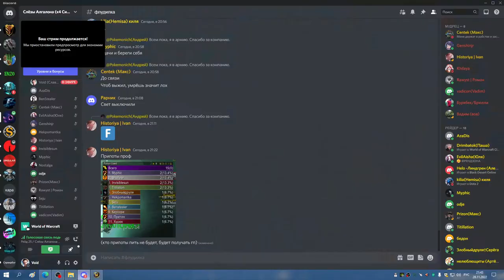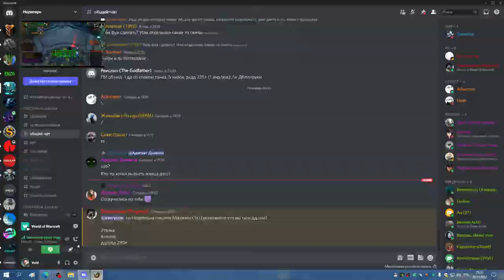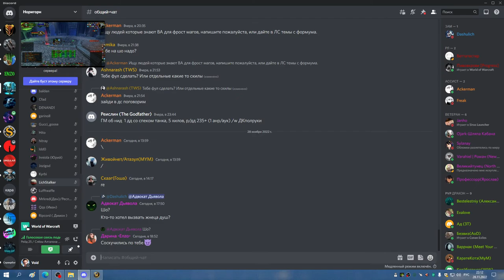2я часть ФК ПРОФ СИНДРА и пара траев лича 25гер БДК 28 11 22